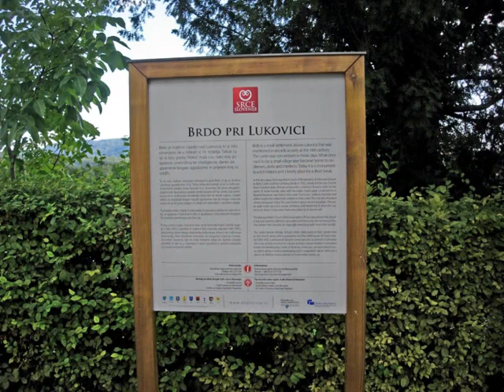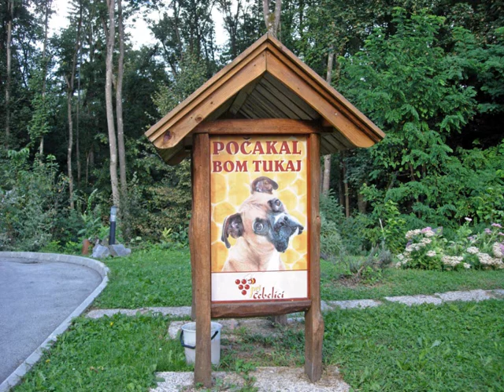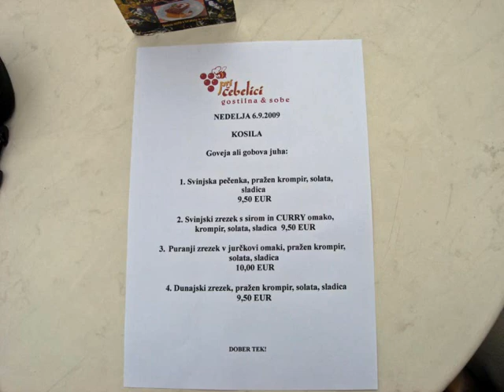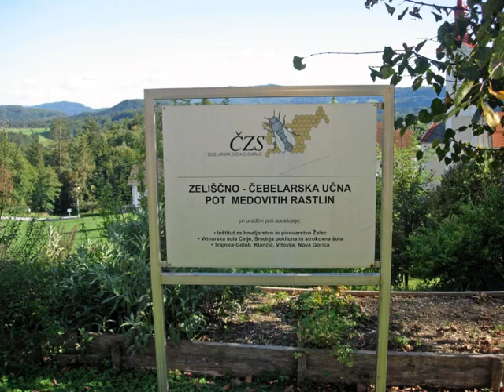Izlet na Brdo pri Lukovici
Zanimiva izletniška točka Brdo pri Lukovici je naselje na hribu zahodno od Lukovice nad glavno cesto Ljubljana-Celje. Zanimivosti: Grad Brdo z lepim razgledom in Čebelarski center Slovenije (trgovina Čebelarna, Gostišče pri Čebelici, Čebelarsko svetovalna služba in laboratorij).